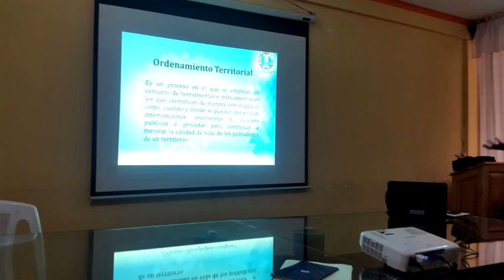Ordenamiento territorial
Patzún, a través de una capacitación realizada el pasado 27 de junio, con apoyo de la Asociación Nacional de Municipalidades de la República de Guatemala; las autoridades de esta localidad confirmaron estar comprometidos para asegurar las bases del plan de ordenamiento territorial.